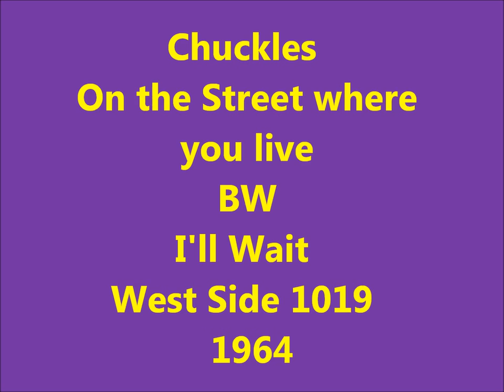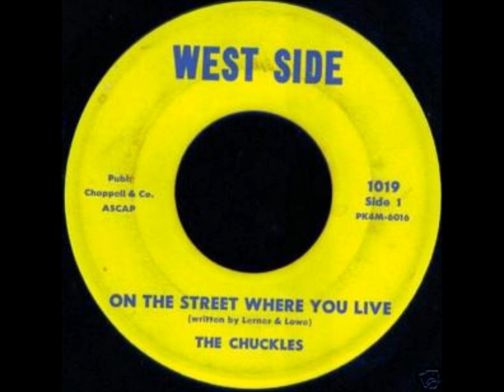Chuckles - On The Street Where You Live / I'll Wait - West Side 1019 - 1964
Consorts (2) aka Chuckles (3)
aka Four Clefs aka The Darts (Bronx, New-York)
Personnel :
Bruce Laurent
Sal Donnarumma
Billy Abbate
Eddie Jacobucci

Discography :
The Darts
1961 - Barbara Ann (Demo)
1961 - A Fool in love (Demo)
1961 - Runaround (Demo)
1961 - A mother's Love (Demo)
The Consorts (2)
1961 - Please be mine / Time after time (Cousins 104/ Apt 25066)
The Chuckles (3)
1964 - On the Street where you live / I'll Wait (West Side 1019)
The Four Clefs
1966 - Time after time (acapella) / Please be mine (acapella) (B-J 100)

Biography :
Most stories about vocal groups are usually very similar. Only names, places and how they got their lucky break change.
It was no different for four guys from the Bronx - Sal Donnarumma, Billy Abbate, Eddie Jacobucci and Bruce Laurent. They were seniors at Theodore Roosevelt High School and in 1960 they formed their first group, The Majestics.
They Cut two demo's at Associated Studios in Manhattan. Johnny Falbo played Guitar and over dubbed the drums. He is bet known as Dion's guitar player who traveled with him on the road and played on some Columbia recordings. The Majestics brought the songs, both covers, to Lou Chiccetti, owner of Cousins Record Shop and the now famous Cousins Record Label.
Lou Like the group but was interested in only original material. At this point which is still not very clear, two things happened. The Majestics were friends with Ernie Maresca who would give them 4 songs which they would record as the Darts. Also Eddie Jacobucci was the young brother Of Dan Jacobucci, an original member of the Regents.
In 1958, The Regents recorded 3 songs at associated Studios, the last being an original they use to warm up with "Barbara Ann".
The group had broken up and eddie saw no problem in taking the song for the Majestics/Darts. This was the song Lou Chiccetti decided he would record. Only problem was the song writer, Fred Fasscett, whose brother Chuck was also an original Regent, only wanted The Regents to record it. The Regents regrouped and the rest is History. To compensate the Majestics he would change their name to the Consorts and record two originals written by group members Sal & Billy.
Just before releasing the 45 on his cousins label, Lou placed the discs with Apt Records.
Sal would eventually work for Lou at Cousins Record shop where he met many song writers and artists. He lent his vocal talent on many Eenie Maresca demo's (ex-Unbelievable) and sang on a Few Frankie Lyndon 45's before Frank became a member of the Belmonts.
During this time song writer Tommy Bogdany had the group record 3 songs including the original version of "Carrie".  The tunes would eventually be released in the 80s on Crystal Ball records.
The Consorts had changed personnel and their new lead singer, Dennis Mesciano was the former lead singer of the Visuals.
The Consorts had gone into the Studio and recorded a version of "On the Street Where You Live" they also did a fast version of "No one Knows" which seems to be lost and "I'll Wait" which was "Now That Summer's Thru" with different words.
Once again they brought the material to Lou Chiccetti and once again he changed their name, This Time to The Chuckles and released the songs on his newly formed West Side Record Label.
Sal would sell the Acappella masters to the Apt sessions and they would soon surface under the name The Four Clefs.